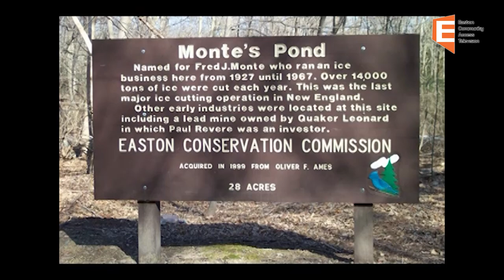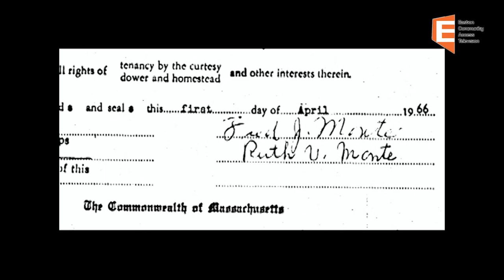Historical Society Open House Monte's Pond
3/24/2024
Easton Historical Society & Museum open house about Monte's Ice Pond.
Jonathan Coe
Ken Michel